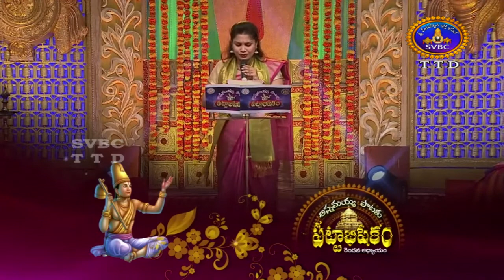Annamayya Pataku Pattabhishekam Season-2 Part-2 | Ep 52 | 12-11-17 | SVBC TTD